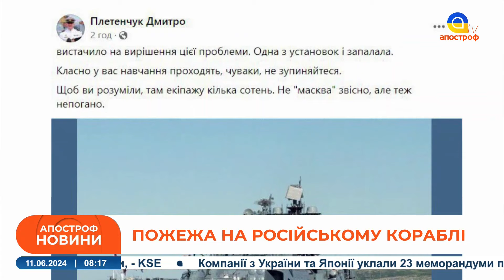⚡️ Розбився російський літак Су-34 та згорів корабель РФ Адмірал Левченко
Літак розбився під час планового навчально-тренувального польоту. Він упав біля села Гірський Дзуарікау.

У горах Північної Осетії розбився літак Су-34 ВКС Росії, екіпаж загинув. Про це вранці у вівторок, 11 червня, з посиланням на МО РФ

Повідомляється, що, за попередніми даними, причиною авіакатастрофи стала технічна несправність. Літак розбився під час планового навчально-тренувального польоту. Він упав  біля села Гірський Дзуарікау. Там уночі чули вибух.